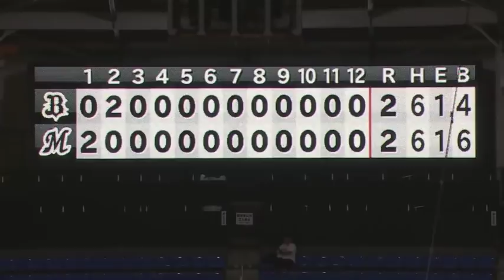2019年9月2日 千葉ロッテ対オリックス 試合ダイジェスト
マリーンズ対バファローズ(ZOZOマリン)の試合ダイジェスト動画。2019/09/02 千葉ロッテマリーンズ 対 オリックス・バファローズ